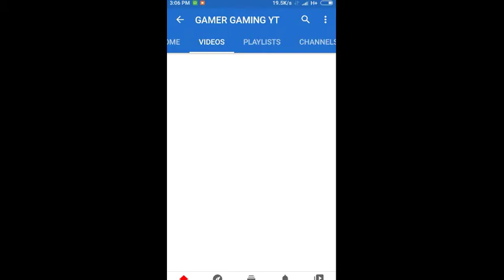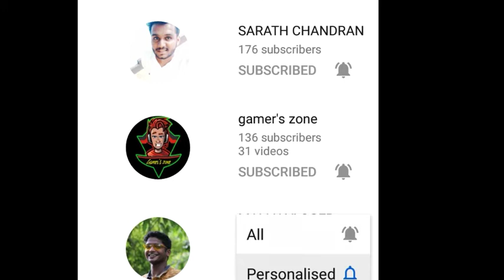UNICORN AK FOR FREE..UNICORN AK FREE ആയൊ..MASS GUYS...GAMER GAMING YT...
∆GAMER GAMING YT∆